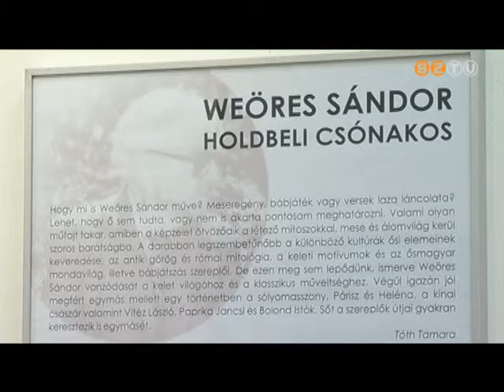A Képtárban kiállítás nyílt Martyn Ferenc munkáiból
Egyéni tárlatként nyílt- mégis két alkotó van jelen a Szombathelyi Képtár legújabb kiállításán, ahol Martyn Ferenc Weöres Sándor: Holdbéli csónakos című művéhez készített díszlettervei kerültek a falakra. Az 1978-ban született képek 1979-ben elevenedtek meg a színházi közönség előtt,nagy sikerrel.